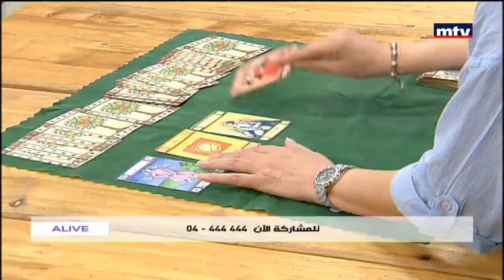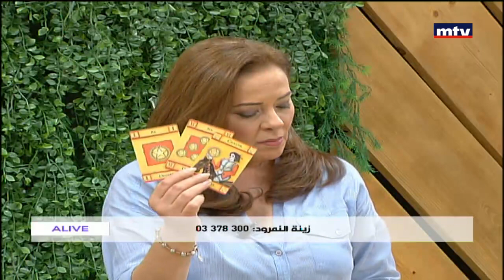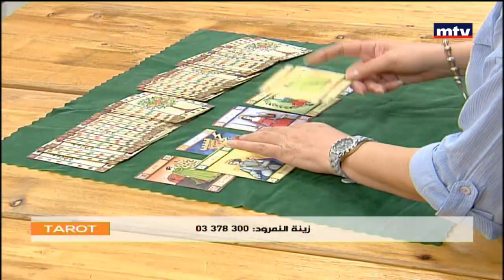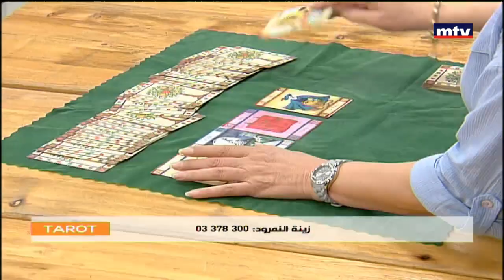قارئة التارو زينة النمرود - 15/09/2017